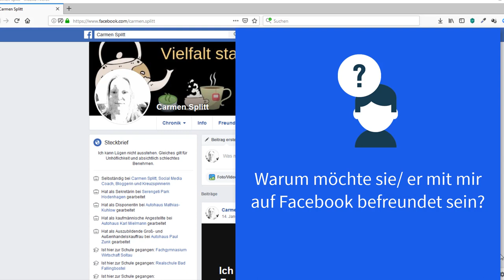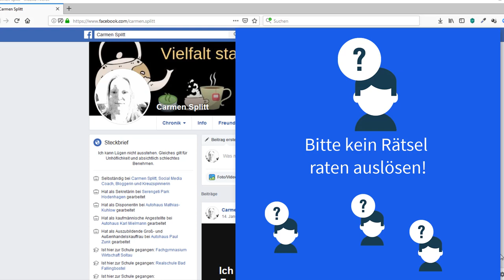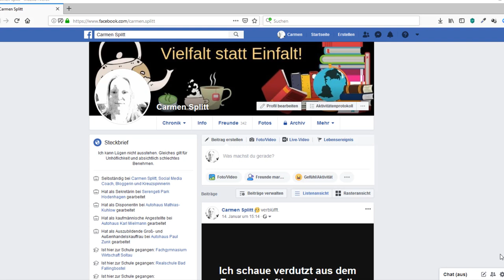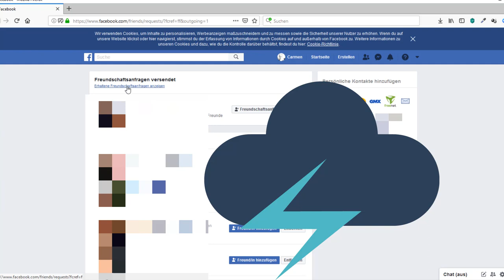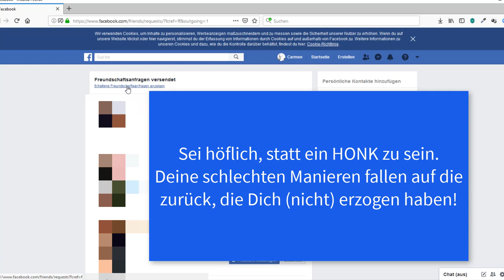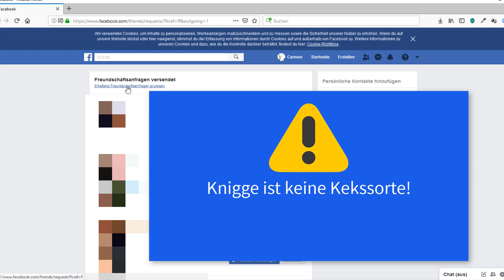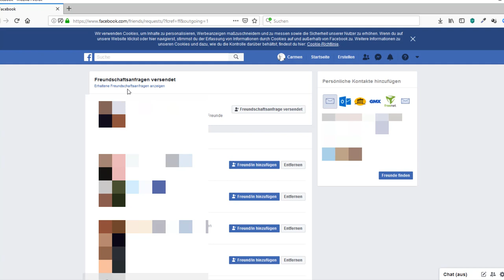Facebook Freundschaftsanfrage abgelehnt oder nur übersehen?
Facebook-Rätsel: Wurde meine Freundschaftsanfrage abgelehnt oder wurde sie bisher einfach nur nicht gesehen? In diesem Video zeige ich Dir, wie Du das herausfindest.

Du willst mehr über Facebook und Co. lernen?
Dann lass Dich auf die Warteliste für meine Online-Dasein-Akademie setzen!